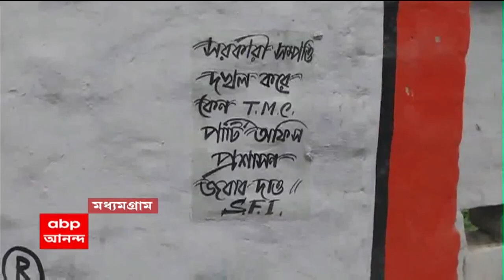Calcutta High Court: পিছলো বিরোধী নেতাদের সম্পত্তি বৃদ্ধি সংক্রান্ত মামলার শুনানি । Bangla News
১৭ জন বিরোধী নেতার সম্পত্তি বৃদ্ধি সংক্রান্ত মামলায় নথি আদানপ্রদানের প্রক্রিয়া সম্পূর্ণ না হওয়ায় হাইকোর্টে পিছলো শুনানি। যে কোনও নিরপেক্ষ এবং স্বাধীন সংস্থাকে দিয়ে তদন্ত হোক। সম্পত্তির খতিয়ান আগেও দেওয়া হয়েছে, ফের দিতে কোনও অসুবিধা নেই। তদন্তে পূর্ণ সহযোগিতার আশ্বাস দিয়ে আদালতে জানালেন সিপিএমের রাজ্য সম্পাদক মহম্মদ সেলিম ও সিপিএম নেতা তন্ময় ভট্টাচার্যর আইনজীবী।তৃণমূলের ১৯ জন নেতা-মন্ত্রীর বিরুদ্ধে সম্পত্তি বৃদ্ধির অভিযোগে মামলার পাল্টা বিরোধীদলের ১৭ জন নেতা-নেত্রীর বিরুদ্ধে সম্পত্তি বৃদ্ধির অভিযোগে দায়ের হয় জনস্বার্থ মামলা। মামলায় নাম রয়েছে বিরোধী দলনেতা শুভেন্দু অধিকারী, শিশির অধিকারী, রাহুল সিন্হা, অগ্নিমিত্রা পাল, তন্ময় ভট্টাচার্য, মহম্মদ সেলিম-সহ ১৭ জন বিরোধী নেতার। আগামী মঙ্গলবার পরবর্তী শুনানি।